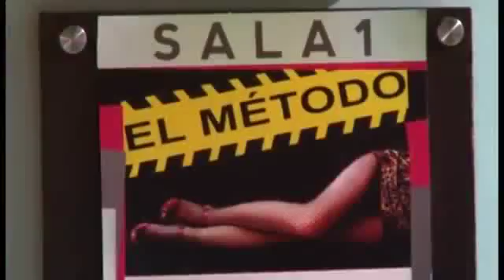Egresado de nuestra Facultad habla de Casa Tomada en el Postre de Hora 13 Noticias